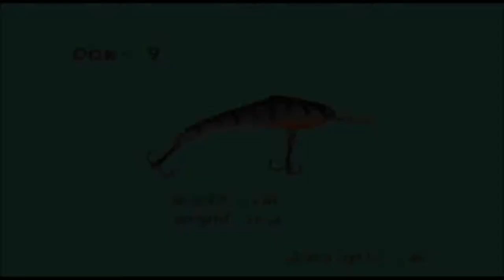Dok 9 de